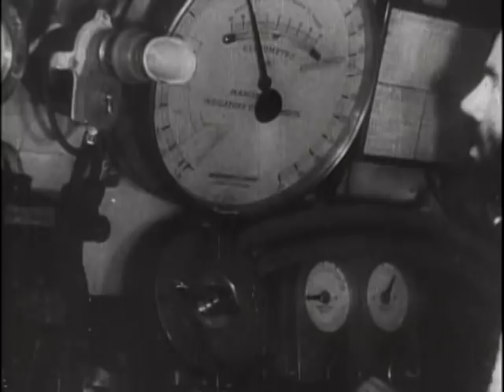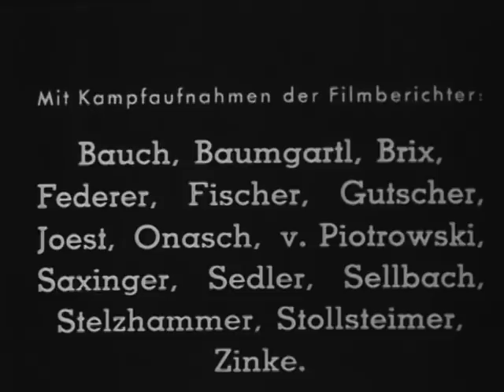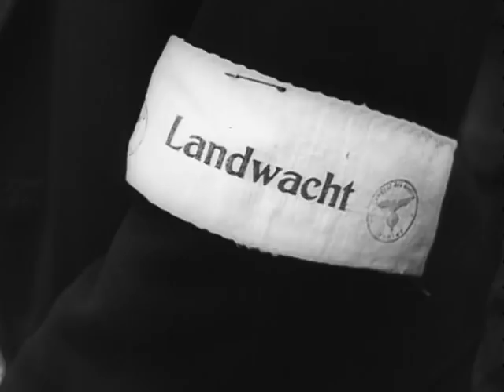Captured German War Films (1945)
Captured German War Films
Summary: POSTHUMOS AWARDS: CU, Swastika emblem, CUs, display of medals - men at attention. Sequence: Civilians receiving awards from Herman Goering. Karl Von Rumstedt, Admiral Erich Raeder and Herman Goering. Goering pays homage at dead soldier's bier. MS, casket placed into mausoleum. HITLER VISITS WOUNDED VETS IN HOSPITAL: CU, Adolf Hitler arriving; with wounded vets, people cheer as he departs. MS, Hitler with officers in the field. MS, Heinrich Himmler, Joseph P Goebbels, Gen Guderian and others standing and talking in field. Review: Sequence - youthful officer inspecting and addressing company of German soldiers at attention, cut ins soldiers listening. VOLKSTURM ON PARADE: Sequence: Aged civilian members Of the Home Guard on parade. CU's brassards with insignia typifying Volksturm. Parade scenes. U BOAT INSPECTION: Sequence: Aged civilian arriving at dock, touring interior of sub, at periscope (evidently U BOAT INVENTOR).

Department of Defense. Department of the Air Force. (09/26/1947 - )

ARC Identifier 64760 / Local Identifier 342-USAF-13034 and ARC Identifier 24043 / Local Identifier 111-ADC-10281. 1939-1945.